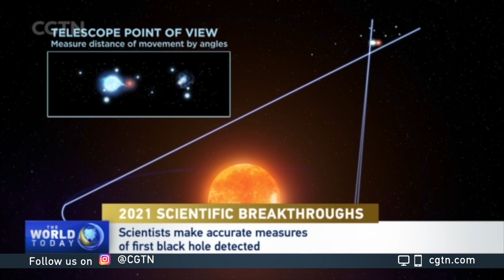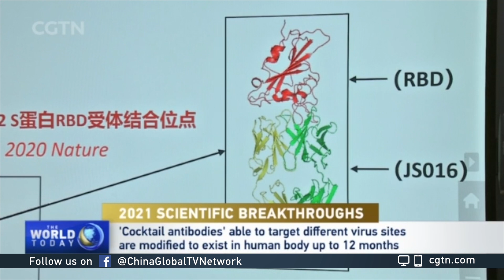China Media Group releases list of top 10 international sci-tech news of 2021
China Media Group released on Monday its list of this year's top 10 science and technology news from around the world. It includes major events and breakthroughs, such as the availability of the Five-hundred-meter Aperture Spherical radio Telescope (FAST) telescope to global scientists, China-Russia cooperation on an international moon base, and workings of AI system AlphaFold.